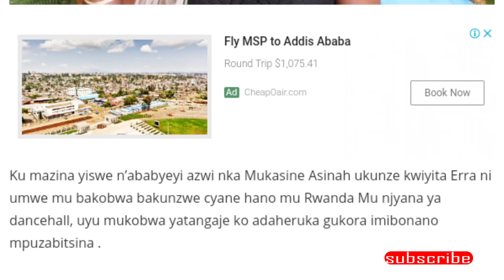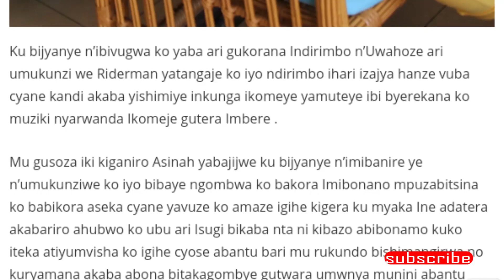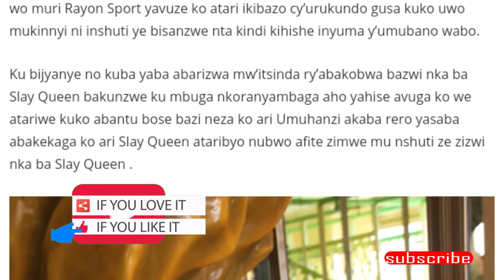🇷🇼🔥 ASINAH NGO AKUMBUYE GUTERA AKABARIRO 🙊 RIDERMAN 🔥 SHADDYBOO......🔥